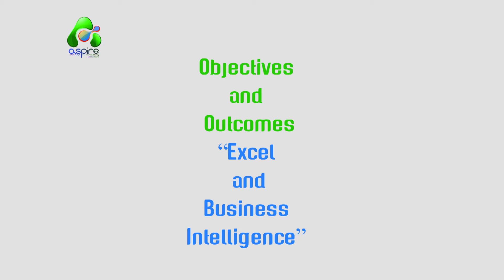Objectives and Outcomes - Excel and Business Intelligence 13/11/2021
Aspire Training and Consulting Pakistan